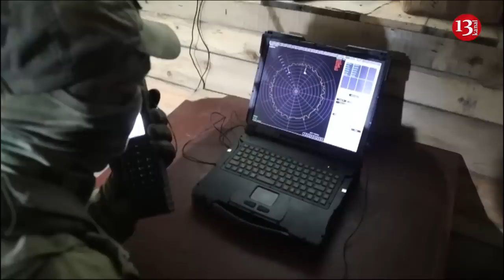Ukranian forces destroyed Russian Strela-10 anti-aircraft system